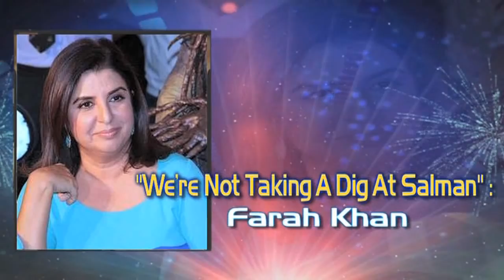We're Not Taking A Dig At Salman Khan - Farah Khan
Farah Khan at an event was asked whether she and Shirish Kunder are taking a dig on Salman Khan with the being human-being alien line in 'Joker' theatrical trailer. Check out what Farah had to say, in this Bollywood Hungama exclusive.